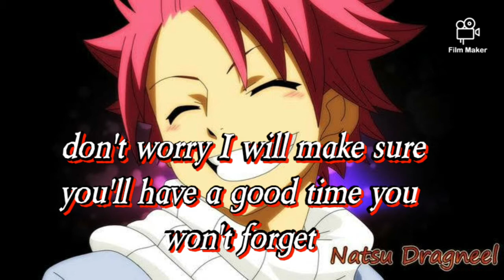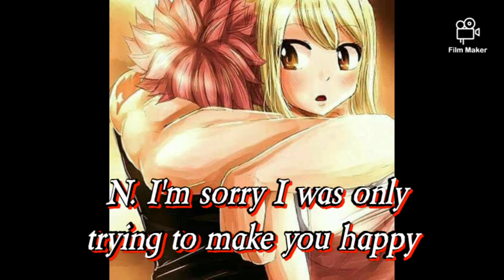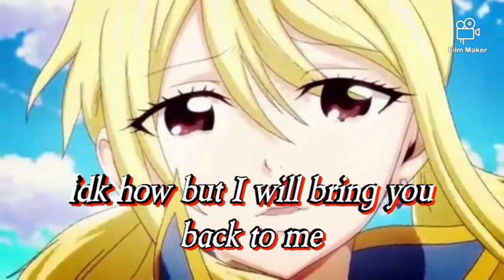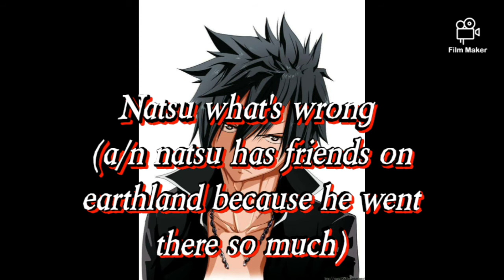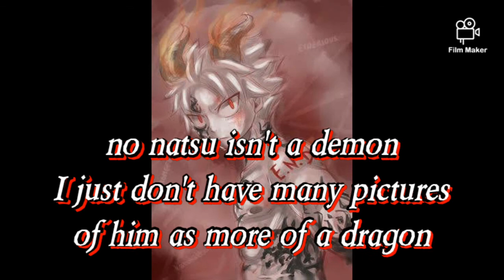nalu my sweet snow angel episode 1